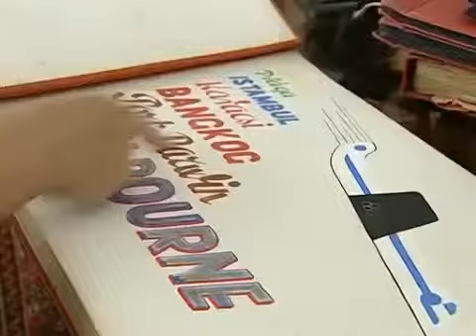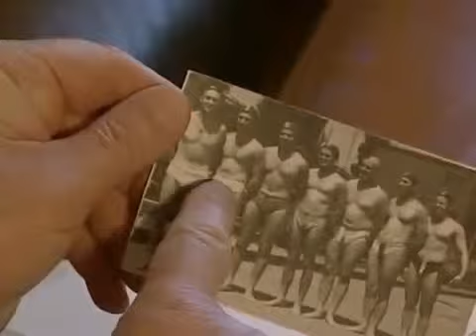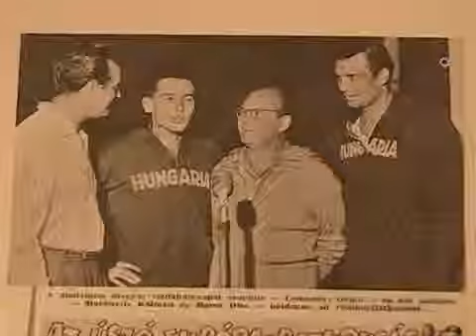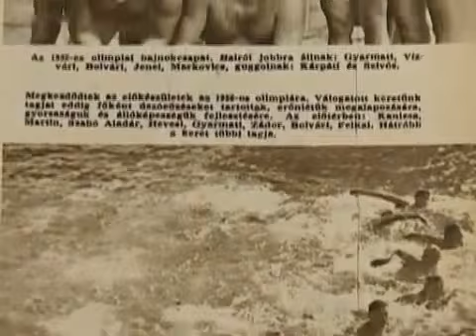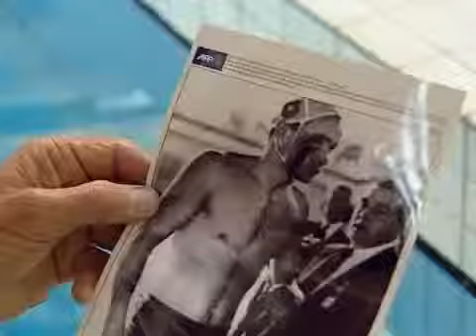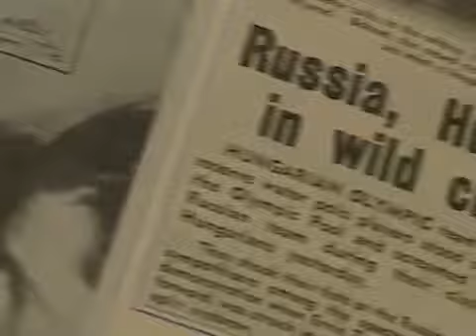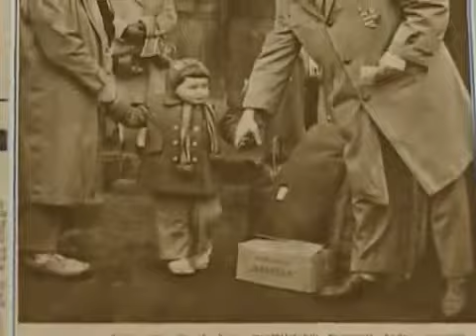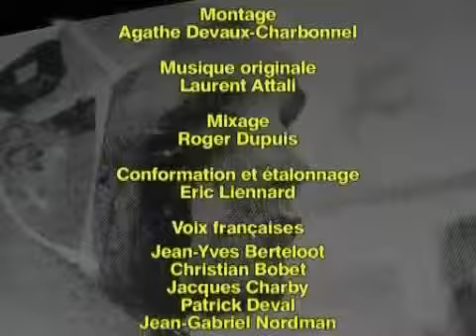Sportduelle Ungarn vs Sowjetunion Wasserball